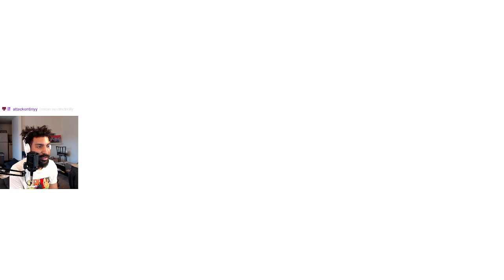Dragon Ball Sparking! Zero Gameplay (Day 1) Pt 8 | Foxamt